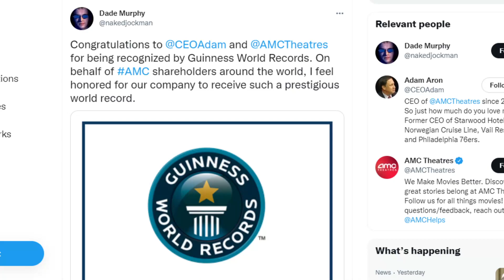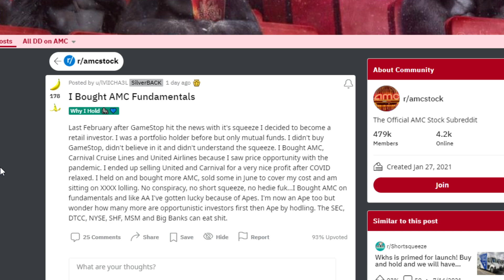AMC STOCK: FUNDAMENTALS MEAN EVERYTHING!!